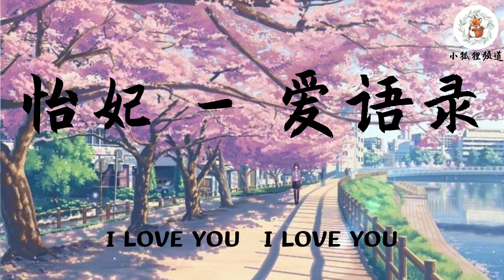怡妃 - 爱语录 歌词 [我说I LOVE YOU I LOVE YOU多么简单的曲目]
怡妃 - 爱语录

作词：徐嘉蔚
作曲：苗小青

几句I LOVE YOU I LOVE YOU
胜过所有的礼物
不管天气几十度
爱你我足不出户

大太阳才不想把窗帘去拉开
如果可以一直躺在床上发呆
抱着手机却只想和你瞎瞎掰
你的回复都是哇哇塞

突然一阵灵感对我迎头而来
那种感觉就像一堆火柴跳进火海
啦啦啦啦啦啦啦啦啦 ~

我说I LOVE YOU I LOVE YOU
多么简单的曲目
I LOVE YOU I LOVE YOU
可就是我爱你的语录

胜过所有的礼物
不管天气几十度
爱你我足不出户

大太阳才不想去把窗帘拉开

胜过所有的礼物
不管天气几十度
爱你我足不出户

胜过所有的礼物
不管天气几十度
爱你我足不出户

如果涉及侵权请先与管理员联系，管理人员会立即删除视频。